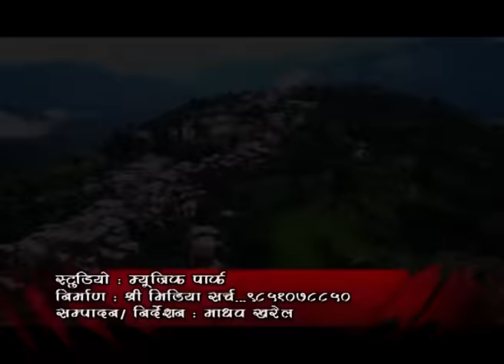Purbai Nepala Bhojpur Bajara by Rajesh Payel Rai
Lyrics : Kundev Rai
Artist : Naresh/Roshi

Rights for this video for YouTube Platform is with Music Nepal: provided by Music Nepal